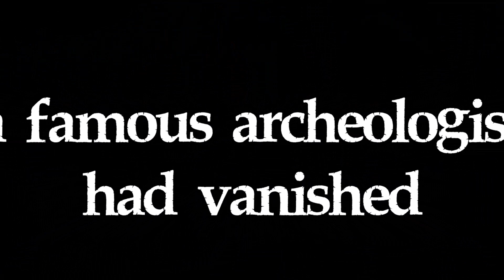New Adventure Games! Trailer Talk June 13th - Beyond a Steel Sky, Willy Morgan, Inspector Waffles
Hello and welcome to Trailer Talk, where I'll show 3 trailers for upcoming point & click adventure games.